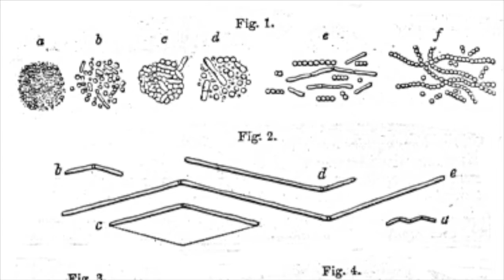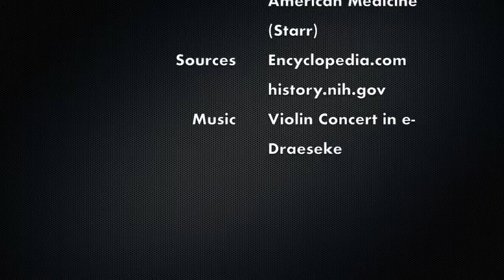Joseph Goldberger, Edgar Sydenstricker and Pellagra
Social Transformation of American Medicine